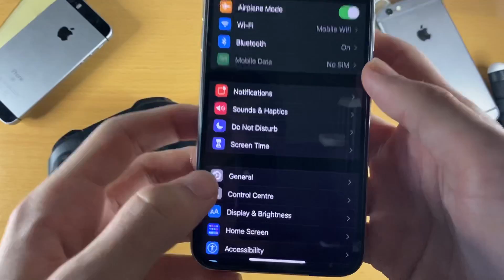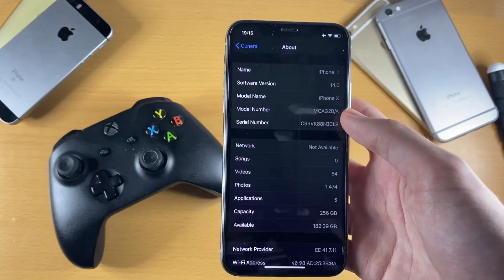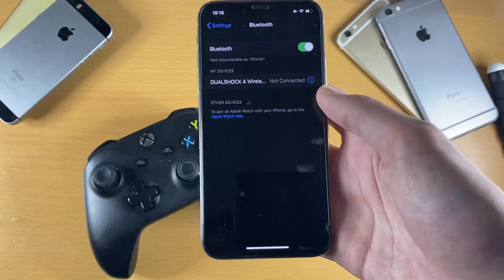How To Connect Xbox One Controller To iPhone & iPad | iOS 14/13 2020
😃If you enjoy this content, please consider a paid "super thanks" in the video or becoming a "member".

How To Connect Xbox One Controller To iPhone & iPad | Learn how to connect controller to iOS 14! iOS 14 & iOS 13 have added controller support. This means we can finally connect an xbox one controller to iPhone & iPad easily! The process to connect Xbox one controller is very easy, and it only takes 2 minutes to connect the xbox one controller to iPhone! Keep in mind, not all games support the Xbox one controller when it is connected to iPhone & iPad, but a good game which does support controller support introduced with iOS 13 is Fortnite.